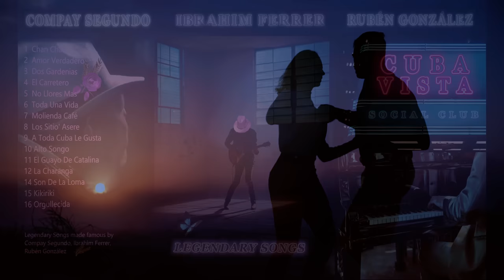Cuba Music - The Best of Buena Vista Social Top Hits - (Vol.2) The Traditional Versions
The Legendary Havana Experience"
A splendid remastered edition, celebrating the legendary artists from Cuba".
This "Tribute"  to the great artists are songs made famous by the legendary Cuban Musicians.

The Album : Cuba Vista Social Club.
[00:00:00]  -   Chan Chan
[00:04:15]  -   Amor Verdadero
[00:09:32]  -  Dos Gardenias
[00:12:31]  -  El Carretero
[00:15:45]  -  No Liores Mas
[00:20:33]  -  Toda Una Vida
[00:23:03]  -  Moliendo Café
[00:27:09]  -  Los Sitio' Asere
[00:33:15]  -  A Toda Cuba Le Gusta
[00:38:59]  -  Alto Songo
[00:47:16]  -  Rico Vacilon
[00:51:18]  -  El Guayo de Catalina
[00:54:34]  -  La Charanga
[00:58:55]  -  Son de la Loma
[01:03:07]  -  Kikiriki
[01:06:57]  -  Orgullecida

On behalf of TOOST MUSIC;  EMI Music Publishing, Universal, TOOST Publishing ,UMPG, UMPI, and 10 music rights societies

This "Tribute"  are songs made famous by the legendary Cuban Musicians. Soneros, Eliades Ochoa, Francisco Repilado (Compay Segundo), Ibrahim Ferrer, Omar Portuondo y Rubén González.They represent a historic heritage and the lifestyle of the people and traditional music from Cuba.

Through most of their popular music was known among the fans in the Latin countries.
In the west, it was mostly forgotten, until it was rediscovered in 2004.
Included in this collection are 16 songs of Cuban styles such as bolero, danzón, son montuno, guaguancó, mozambique, afro, mambo and guajira.

Performed by Nova Latin traditional musicians and producers from the city of Havana, their performances highlights a unique crossover between Cuban lifestyle, and their famous Latin music.
The music style is traditional son and salsa with great Latin vocals, gripping solo’s, and a pure Cuban feel good atmosphere. All tracks have been remastered specially for this world-class legendary edition.

► About our music
Our music is a wide variety of dynamic styles from all over the globe and will take you from Europe to Asia and at moments cross the ocean to illustrate the culture of the Latin islands.

► About our Music Video Images credits, thank you for sharing public domain stock video usages:)

TOOST MUSIC we share good music